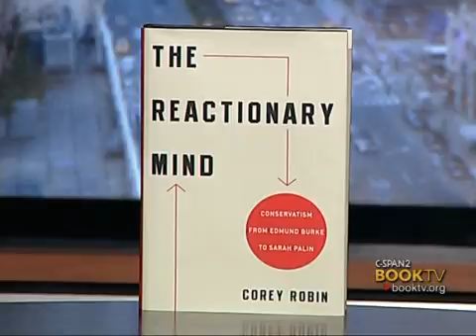BookTV: Corey Robin, "The Reactionary Mind: Conservatism from Edmund Burke to Sarah Palin"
Corey Robin walks through the history of conservatism, examining the philosophies of key figures, such as Edmund Burke and Phyllis Schlafly.  He concludes that conservatism has remained the same throughout history and has always opposed movements that demand freedom and equality.  He discusses his discoveries with culture critic and columnist S.E. Cupp.